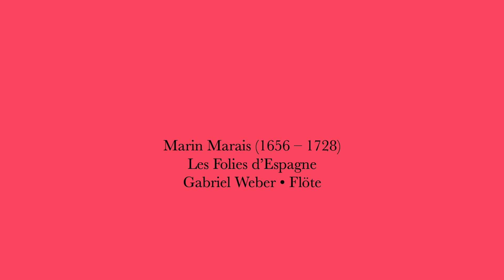M. Marais: Les Folies d'Espagne (arr. Schmitz)⎮Gabriel Weber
Marin Marais (1656 –1728)/Hans-Peter Schmitz: Les Folies d'Espagne

Instrument: Holzflöte aus Palisander • Philipp Hammig

00:03 Thema
00:46 Variation I
01:18 Variation II
01:51 Variation III
02:24 Variation IV
02:55 Variation V
03:30 Variation VI
04:05 Variation VII
04:30 Variation VIII
05:13 Variation IX
05:39 Variation X
06:30 Variation XI
07:06 Variation XII
07:50 Variation XIII
08:20 Variation XIV
08:46 Variation XV
09:22 Variation XVI
10:23 Variation XVII
10:54 Variation XVIII
11:27 Variation XIX
11:59 Variation XX
12:53 Variation XXI
13:20 Variation XXII
13:58 Variation XXIII
14:33 Variation XXIV